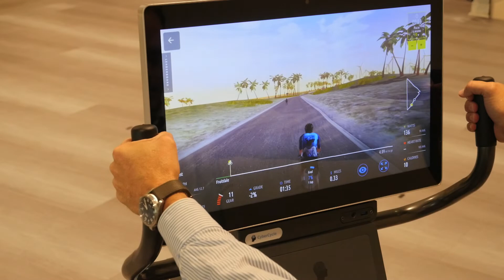Radial Health Group Uses A Team Approach To Care For Patients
In Radial Health Group Uses A Team Approach to Care for Patients we learn how Radial Health Group uses a focused team effort to help patients maximize functional ability and improve their quality of life.

For more than two decades, Radial Health Group has been helping rehabilitation therapy patients in both the acute and post-acute care settings. The physiatry practice groups innovative approach to caring for patients is all about teamwork and collaboration.

“One of the special things about Radial Health, and about Physiatry in general, is our focus on function,” said Christopher Burton, MD, Regional Medical Director for Radial Health. “We really want to see how the patient is able to do their activities of daily living.”

Like the conductor of a beautiful symphony or a head football coach leading a successful team, the Radial Health doctor leads a team of health professionals who work in concert with one another to help restore a patient’s functional ability, and most importantly, maximize that patient’s quality of life.

It is all about helping the patient get back to who and what love most.

“If they played golf every day and they had a stroke, we want to get them back on the golf course,” said Kimberly Hernandez, Radial Health’s Director of Operations for Business Development. “That is our goal.  We want them to be happy again.”

For the Radial Health care team, it is all about helping patients like Wiley Chandler of DeFuniak Springs, Florida who has been in and out of the hospital and residential treatment since he injured himself falling in a retail parking lot in January.

“I fell and knocked a hole in my skull,” Chandler said. “That fall caused me to have problems with my right leg, right arm and right hand and my bladder.”

Chandler detailed his various stays along the way, as well as the extensive list of physicians and specialists who have cared for him since his injury.

His story underscores the benefits of the Radial Health whole patient focus.

Radial Health’s focus in on ensuring an effective, well-coordinated approach that always looks at the whole patient, not just an isolated injury or one problem the patient might face.

“One of the things that we do is when we oversee this team is to be able to provide continuity, to make sure that everybody's playing from the same playbook,” Dr. Burton said. “We are helping that team run smoothly and making sure that the patient gets the best care from each of the disciplines as possible.”

One of the things that sets Radial Health apart is the fact that they are able to coordinate the patient’s care as they move through the healthcare system.  They coordinate the medical team to optimize the patient’s treatment regardless of the healthcare setting the patient finds themselves within.

“It's great working with patients like Wiley, where we can see him in the acute hospital, as well as the inpatient rehabilitation setting, and then also see him here in the skilled nursing facility setting where he is at now,” Doctor Burton said.  “We are able to follow him throughout that entire spectrum of rehabilitation.”

“We have providers in each of those settings,” Burton said. “So that way, when he transitions, each of those providers will hand off to the next provider and the Radial team. That way it's as smooth as possible. There are never any gaps in his care.”

Patients notice that level of care and are responsive.

“If you continue to do this particular exercise, it will build strength in that leg or that arm and eventually you will be able to go back to your normal life,” Chandler said.  “I say great!”

“It is extremely rewarding for me to see that the patients are able to go home and live their life of independence in their own home,” Hernandez said. “It has always been a passion of mine that patients are able to stay in their home as long as they can.”